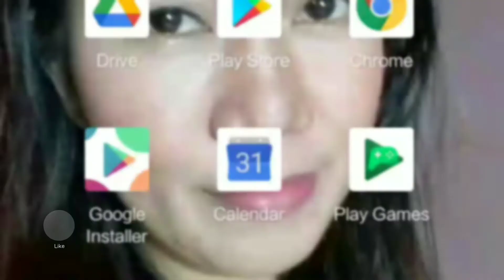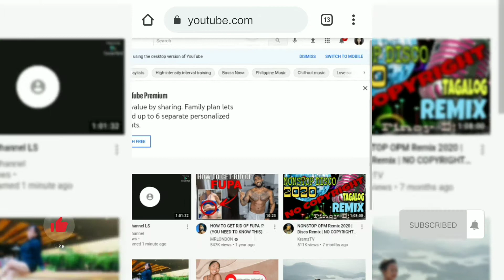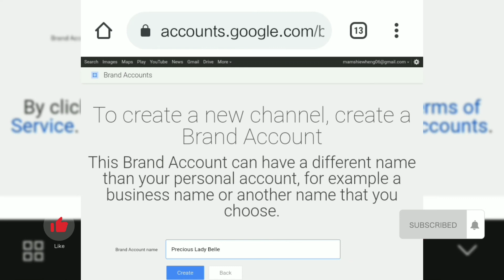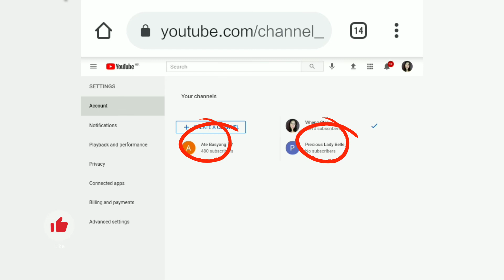How To Create Youtube BRAND Account | Paano Gumawa Ng Youtube Brand Account (TUTORIAL) || WHENG STAR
Steps on how to create Brand Account

1. Magbukas ng browser app.
2. Pumunta sa website ang youtube (youtube.com).
3. I-log in ang iyong Youtube Channel na nais mong gawan ng Brand Account.
4. Pindutin ang PROFILE na makikita sa upper right corner ng screen.
5. Pindutin ang SETTINGS.
6. Pindutin ang ADD/MANAGE YOUR YOUTUBE CHANNEL(S).
7. Pindutin ang CREATE A CHANNEL.
8. I-type sa loob ng kahon ang nais na PANGALAN ng gagawing Brand Account.
9. Pindutin ang CREATE.
10. Nagawa mo na ang iyong BRAND ACCOUNT.